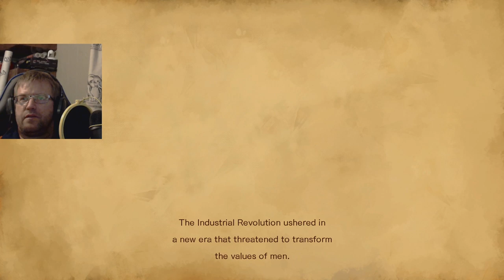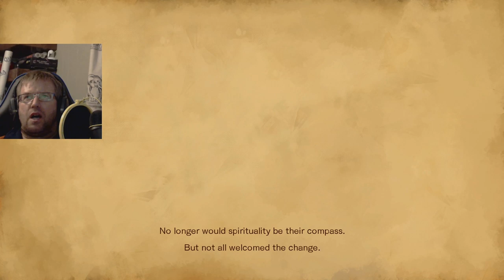Xbox Game Pass Top 14 Bloodstained Ritual of the Night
Come join me as we try out all top 14 games of 2019 in the Xbox Games collection.  This is 1 hour of Bloodstained: Ritual of the Night.  Join us on our next journey as we try out this collection in Game Pass
Playing on Xbox
Gametag :Gamer with Lyme

Currently partnered with the MGN, powered by Freedom!

Interested in partnering your channel
Just click on the link to apply

Channels to go check out

XboxAmbsCreate